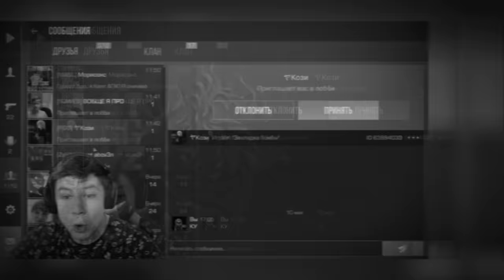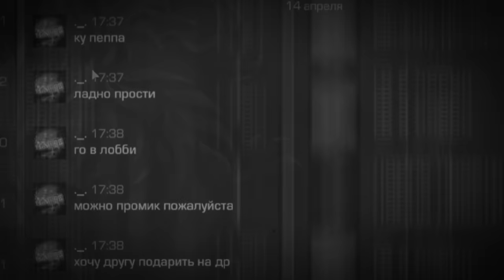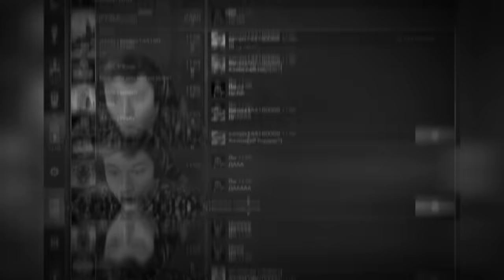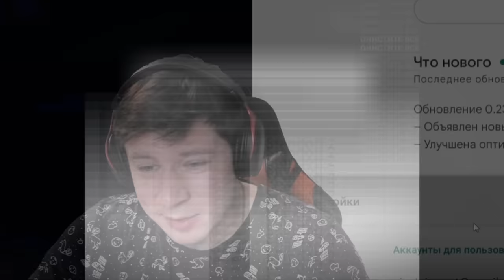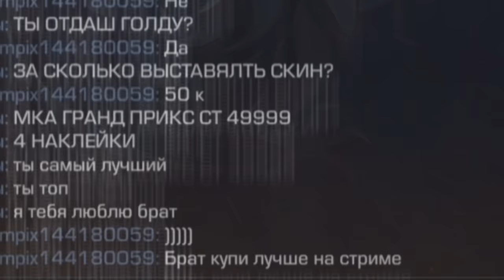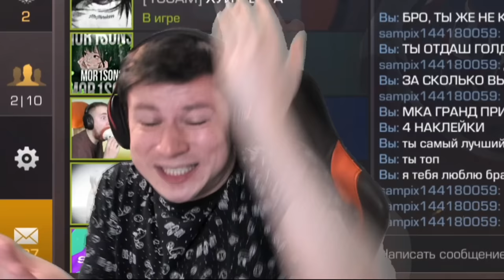ПОПРОСИЛ У 100 ТРЕЙДЕРОВ ПОДАРИТЬ АВМ СПОРТ В2 И ВОТ ЧТО ОНИ ОТВЕТИЛИ... STANDOFF 2